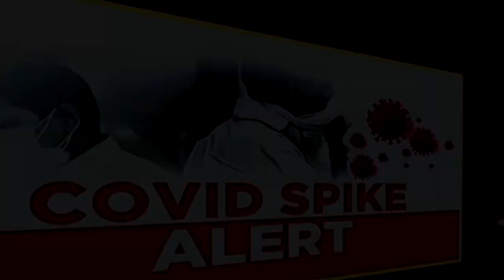Mask On - The Next Wave is here |2 mins documentary by Life Talkies | Raaj, Dishan